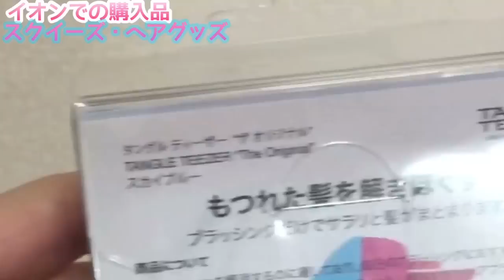UFOキャッチャー＆雑貨屋での購入品！スクイーズ・ヘアグッズ